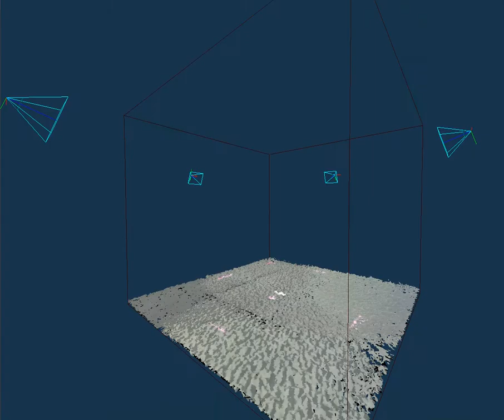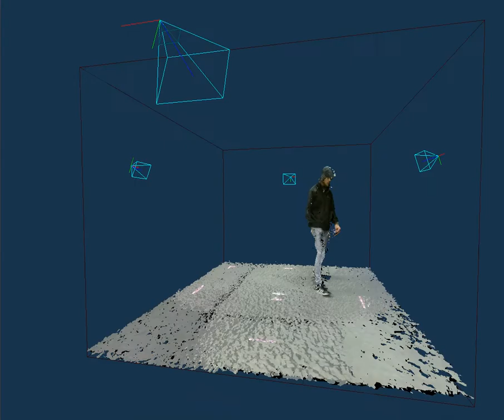Volumetric Capture 4 sensor